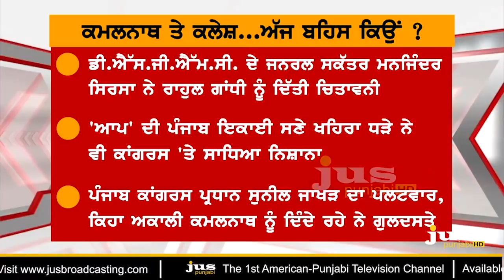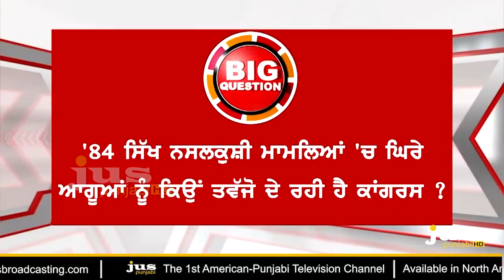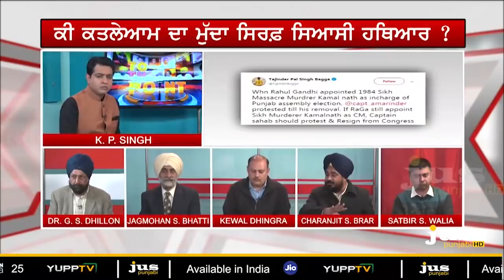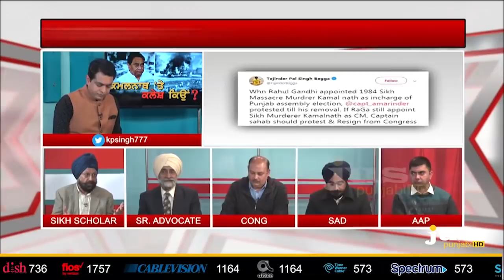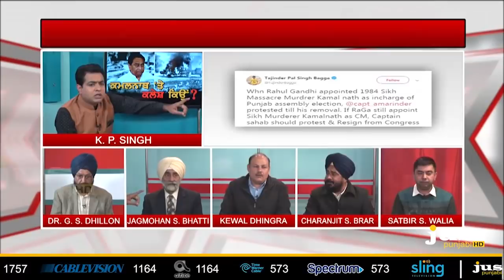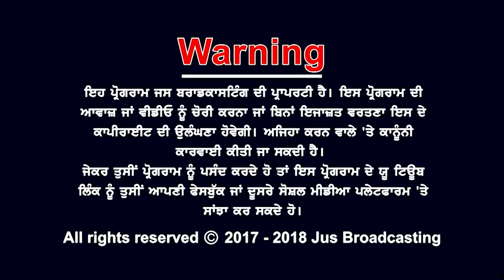KAMAL NATH & '84 CONTROVERSY || TO THE POINT || KP SINGH || JUS PUNJABI